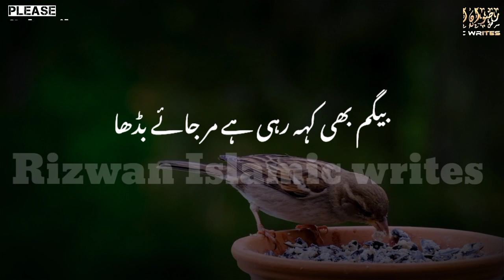Mera Bap Mar jaaye 😰 | Tariq Jameel status | Tariq Jameel emotional status | Tariq Jameel byan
⏩Islamic Byan,
⏩Islamic status,
⏩Islamic Stories,
⏩Islamic WhatsApp status,
⏩Motivation status, ...
Thanks
Read : We are making videos only for educational purpose to spread knowledge. if any copyright owner found his video clips in our video please don't gave us copyright claim . strike or do not block our video